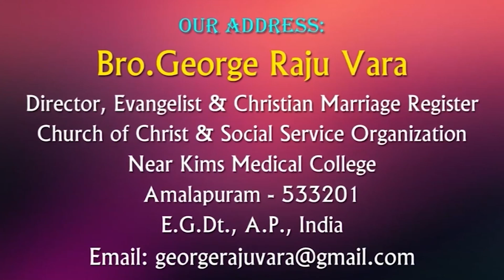Bro George Raju Garu 12 1 22